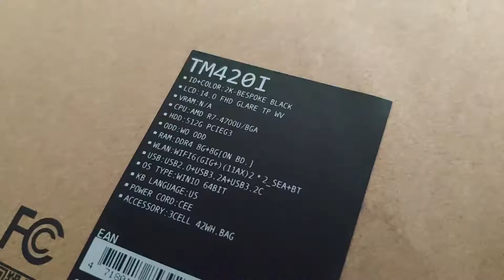Unboxing Laptop Asus Vivobook Flip TM420IA | Laptop Convertible cocok buat kerja, game & editing!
ASUS VIVOBOOK FLIP TM420IA - RYZEN 7-4700U 16GB 512GB SSD 14" FHD W10 TERDIRI 1 WARNA:
TM420IA-EC751TS (BESPOKE BLACK),

Speksifikasi:
- AMD Ryzen™ 7 4700U Mobile Processor (8C/8T, 12MB Cache, 4.1 GHz Max Boost)
- 16GB RAM DDR4 (8+8)
- 512GB SSD PciE
- Graphics Integrated AMD Radeon™ Graphics
- Windows 10 Home 64bit + OFFICE HOME & STUDENT 2019
- 14” LED-backlit Full HD (1920 x 1080) 16:9 display, Frameless NanoEdge display with 82% screen-to-body ratio, 178° wide-view technology (IPS-level)
- ASUS Harman kardon audio system with surround-sound
- Full-size backlit (optional), with 1.4mm key travel
- Intel WiFi 6 with Gig+ performance (802.11ax), Bluetooth V5.0
- HD Webcam,
- Interfaces :
1 x USB 3.2 Gen 2 Type-C®
1 x USB 3.2 Gen 2 Type-A
1 x USB 2.0
1 x HDMI
1 x Audio combo jack
1 x MicroSD card reader
1 x K-lock
1 x DC-in
- Battery 42WHrs, 3S1P, 3-cell Li-ion
- Weight: 1.5kg
- Garansi Resmi PT. ASUS INDONESIA 2 TAHUN
- Asus Sleeve Bag, Stylus Pen & Stylus Holder